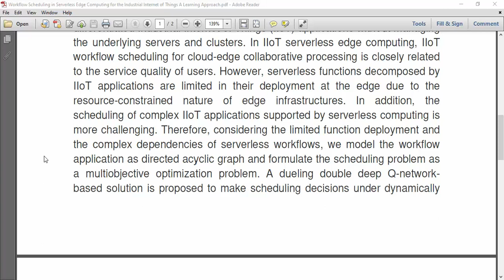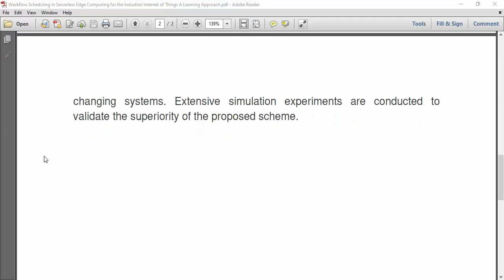Workflow Scheduling in Serverless Edge Computing for the Industrial Internet of Things A Learning Ap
IEEE PROJECTS 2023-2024 TITLE LIST
From Our Title List the Cost will be,
Python=4500/-
Mininet=5000/-
Dot Net Project =2500/-
Java Project=2500/-

Support Including Packages
* Complete Source Code
* Complete Documentation
* Complete Presentation Slides
* Flow Diagram
* Database File
* Screenshots
* Execution Procedure
* Video Tutorials
* Supporting Softwares

Support Specialization
* 24/7 Support
* Ticketing System
* Voice Conference
* Video On Demand
* Remote Connectivity
* Document Customization